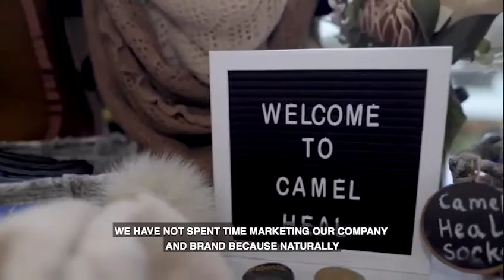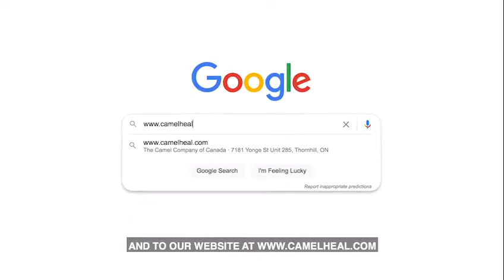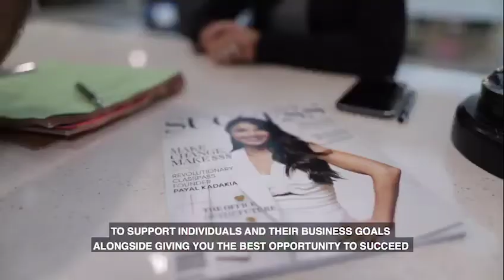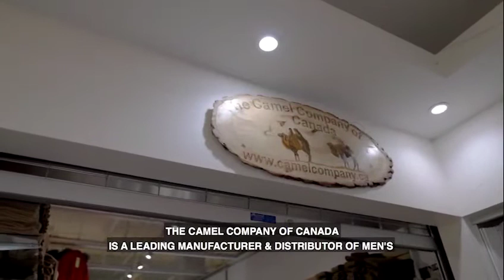Introducing Camel Care: Therapeutic Comfort Wear Socks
Hope Begins Here!

Our doctor supervised home programs have helped thousands dealing with nerve pain and symptoms!

Say goodbye to foot neuropathy pain without medication! Our 100% natural, effortless, and fast-acting socks provide relief from foot pains, neuropathy, swelling, diabetic foot, and more - even while you sleep!

Features:

1. Superbly Soft: Luxuriously soft and gets softer with every wash.
2. Thermoregulating: Warms you in cold temperatures and cools you in hot temperatures.
3. Native Freshness: Wicks moisture and prevents bad odor 10 times better than cotton.
4. Naturally Anti-Bacterial: Breathable, bacteria-free, and hypoallergenic.
5. Eco-Friendly: Water consumption is 66% less than cotton and produces 10 times more output per acre.

Retail and Wholesale opportunities now available!
Learn more by clicking the link below or watching our video: (link unavailable)

The Camel Company of Canada
Camel Care: Therapeutic Comfort Wear

Join the comfort revolution with Camel Care!

Why?  Millions of people suffer from foot pain, cold feet and arthritic discomfort. We have found a natural solution that works for our own family and loved ones. Discover how you can benefit from our marketing distribution  in your area.

HOW ? Camel Care Therapies Comfort Wear Luxury apparel’s micro massage the joins and feeding to pain relaid and comfortable wearable personal care. A pair in your socks drawers is a must just in case , now we can ship MOQ directly to your business outlet.

WHAT( camel Care, Therapeutic Comfort Wear Socks 🧦 are made 90% camel fur that displays many health and wellness benefits including increased blood circulation in joins and feet. Our product line includes:
Active Wear,
Sleep Wear
And Therapeutic Comfort Wear